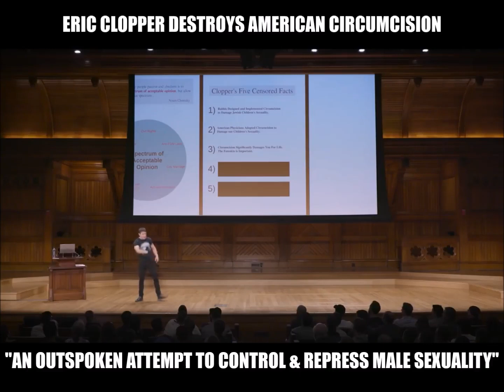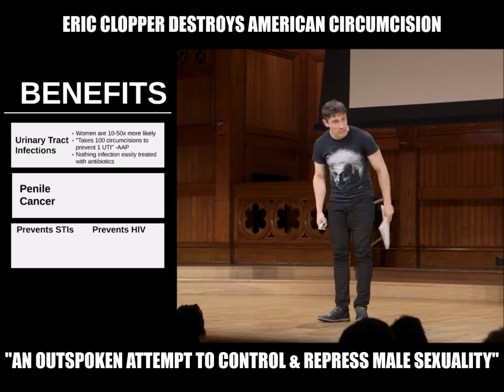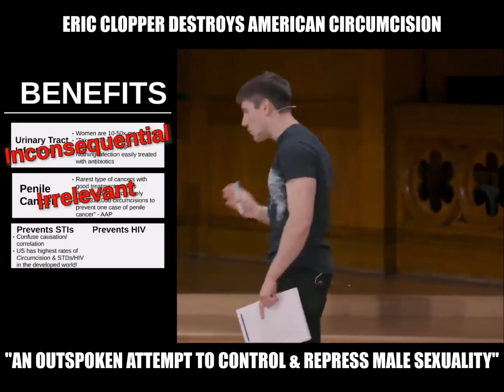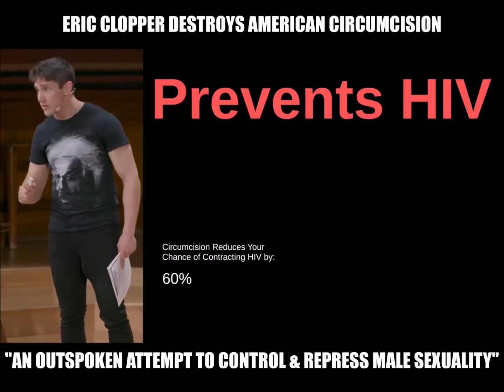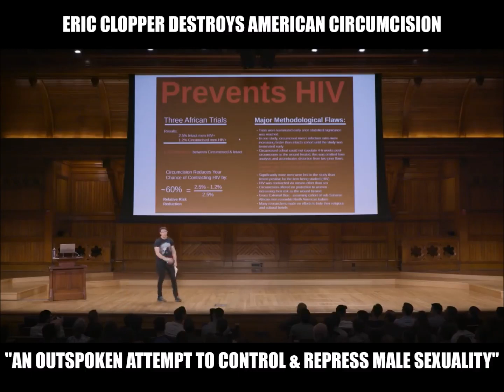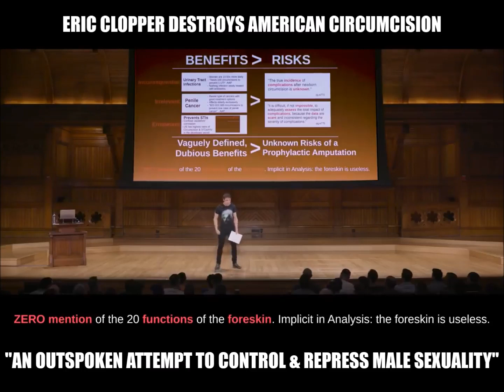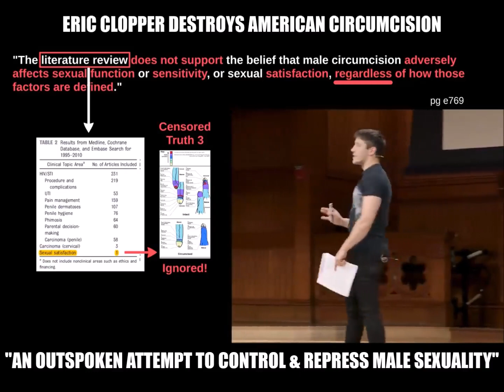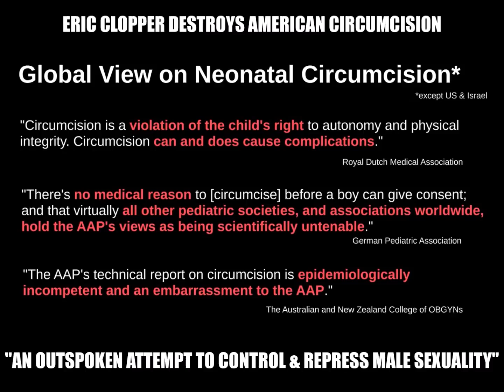Eric Clopper Destroys American Circumcision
"Circumcision was designed to damage you, and that's exactly what it does." ~Eric Clopper